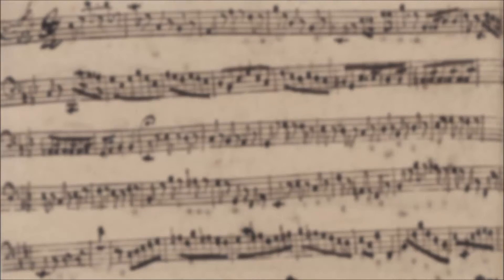Zion hört die Wächter singen/Wachet auf, ruft uns die Stimme (BWV 140:4 sov. Jouni Satopää)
Tämä koraali on Bachin kantaatin BWV 140 "Wachet auf, ruft uns die Stimme" osa nro 4. Kantaatti on tarkoitettu esitettäväksi 27. sunnuntaina Pyhän Kolminaisuudenpäivän jälkeen eli käytännössä marraskuun lopulla ennen adventtia, mutta tämä sunnuntai esiintyy kalenterissa vain, mikäli pääsiäistä vietetään erittäin aikaisin.

Teos on kirjoitettu torvelle, oboeille, fagotille, viuluille, bassocontinuolle, kuorolle sekä sopraano-, tenori- ja bassosolisteille.  Tässä osassa käytetään vain viuluja, tenoria ja continuoa. Koraalista on olemassa myös urkuversio, joka löytyy Bachin teosluettelosta numerolla BWV 645. Se on hyvin yksinkertainen muunnos alkuperäisestä kappaleesta. Viuluosuus soitetaan oikealla kädellä, tenoriosuus vasemmalla ja continuon pohjasävelet jalkiolla.

Bassocontinuo (kenraalibasso) ei tarkoita mitään tiettyä soitinta,  vaan kyse on barokin aikaisesta tavasta merkitä sointuja, jotka voidaan soittaa millä tahansa tilanteeseen sopivalla soittimella. Nuotteihin kirjoitettiin vain pohjasävel ja numerosarja, joka kertoi, miten sointu sen pohjalta muodostetaan. Soinnutukseen käytettävien numerosarjojen takana ovat omat sen ajan sointuopit. Esityksessä käytettiin tyypillisesti jotain sointujen soittamiseen sopivaa sointinta, kuten luuttu tai cembalo, sekä jotain matalaäänistä soitinta korostamaan pohjasäveltä. Nykyään pohjasäveltä soitetaan yleensä sellolla, mutta Bachin aikana selloa ei ollut vaan ainoastaan samantapainen viola-da-gamba.

Tämän kappaleen esityksissä continuo-soittimena käytetään nykyisin yleensä urkuja, mikä on sikäli harmi, että hienot sointukulut puuroutuvat. Omassa versiossani olen valinnut continuo-soittimiksi cembalon ja sellon. Sellon ääniala ei riitä pohjasävelmien soittoon suoraan alkuperäisistä nuoteista, vaan olen joutunut tekemään jonkin verran transponointeja. Soinnut olen toteuttanut suoraviivaisesti neljällä sävelellä sointunumeron pohjalta. Oikeampi tapa olisi tehdä lisäksi sointukäännöksiä oikean käden liikkeiden nimimoimiseksi ja noudattaa muitakin hienostuneita sääntöjä. Basso Continuon realisointi ei ole mitenkään yksikäsitteistä. Myös itse merkintätavassa on hieman horjuvuutta. Cembalon äännenvoimakkuus ei ole esityksen aikana kontrolloitavissa (kuten pianon),  joten se soi joissakin kohtaa kohtalaisen kovaa verrattuna muihin ääniin. Tenorin laulu on korvattu pelkällä aah-äänellä.